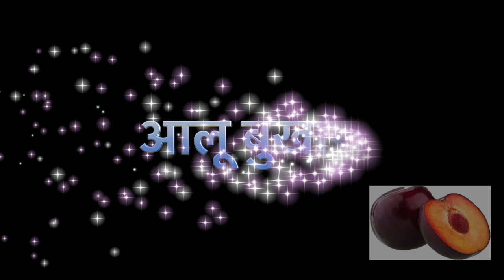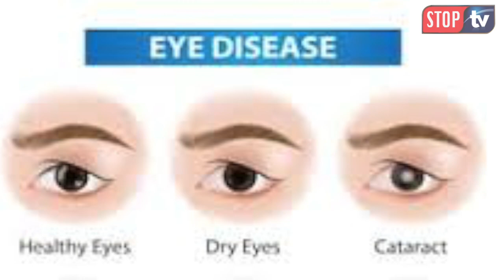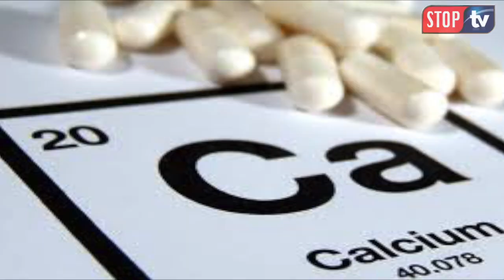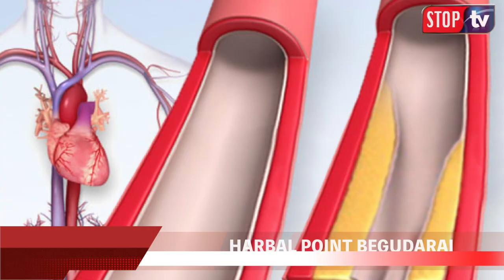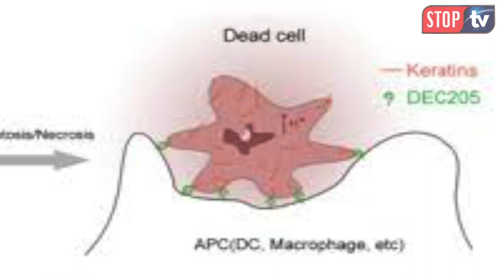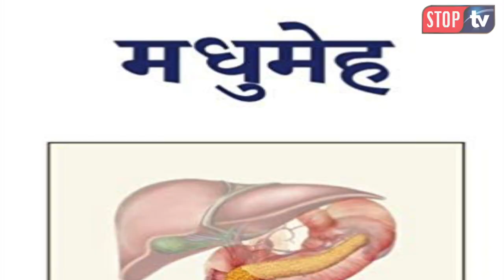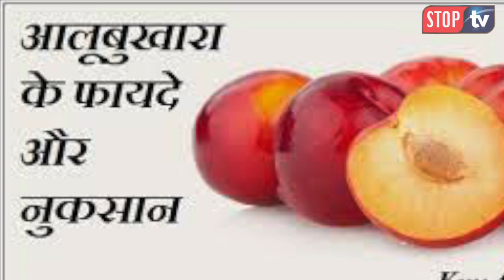AALOO BUKHARA आलू बुखारे के फायदे Health Benefits of Eating Plums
आलू बुखारे के फायदे              Health Benefits of Eating Plums